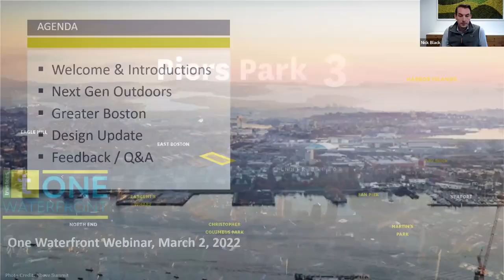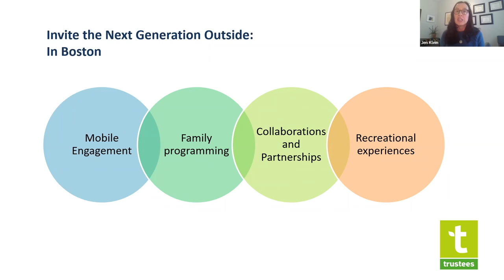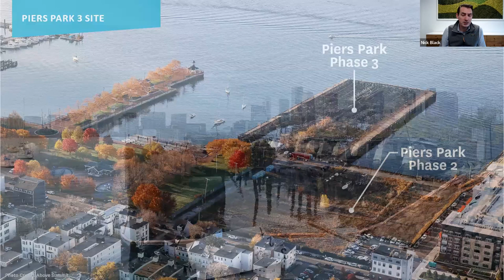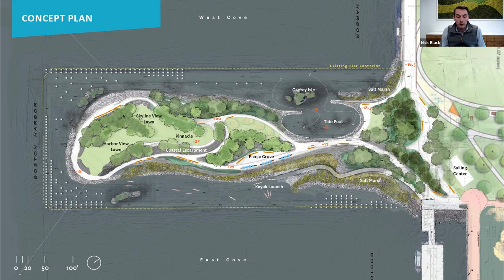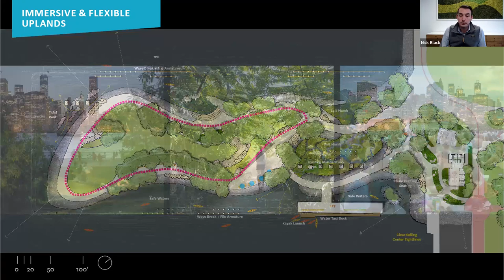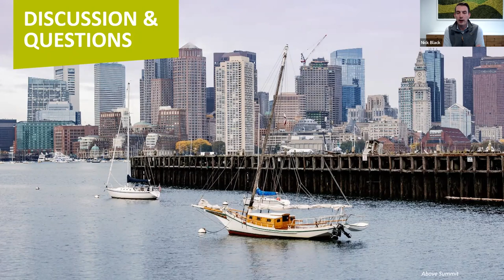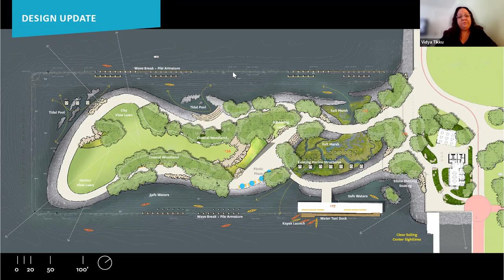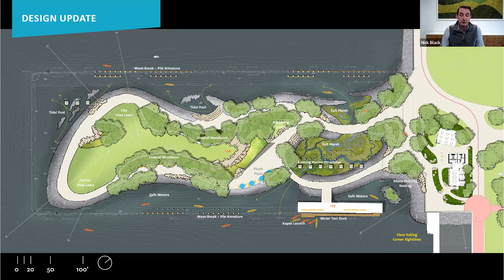Boston Waterfront Project Updates | Conservation in Action 2022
Join our team to catch up on the milestone progress of the Boston Waterfront Initiative, One Waterfront! Hear more about our practices to mobilize communities to join the conversation about park design and programming, the outcomes of engagement sessions and how they influenced current designs, our latest renderings, and our exciting leadership fundraising progress. As we move ever closer to bringing the world class vision of Piers Park III to life, hear from Trustees leaders and collaborators Vidya Tikku and Jen Klein on how this piece of One Waterfront fits into the larger Boston and organizational strategies to engage our communities and nurture the next generation of environmental leaders…and how you can get involved to help build an equitable and resilient Boston.

Presenters:
Nick Black, Managing Director, Boston Waterfront Initiative, The Trustees
Jennifer Klein, Director of Outdoor Experience, The Trustees
Vidya Tikku, Director, Greater Boston Management Unit, The Trustees